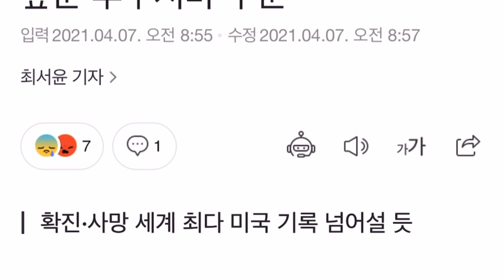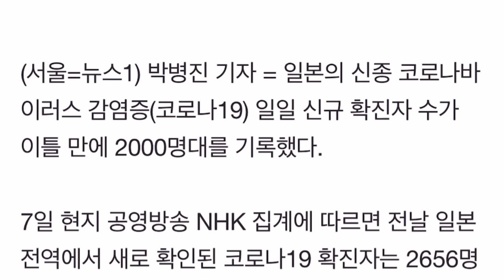결국 서정진회장님 공언대로 전국민 확대 검사의 길로!!!